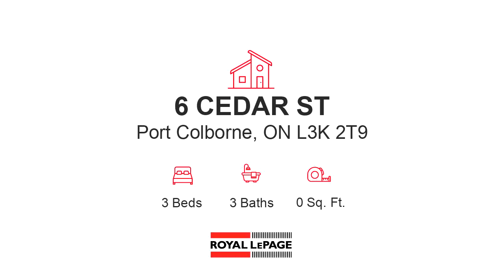New Single Family listing for sale found at 6 CEDAR ST, Port Colborne, ON L3K 2T9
An Impressive, Modern And Fully Updated Home In One Of Port Colborne's Prestigious Enclaves. Lake Erie Is One The Rise At The Top Of The Street. If The Lake Nautical Life Beckons You, This Home Is For You. Walk Out Your Door And Within Minutes You Are Walking Beside The Lake. The Area Is Replete With Walking And And Cycling Trails. Launch Or Moore Your Boat Minutes Away At The Marina Or The Public Boat Launch. This Home Is Located On The Upper Part Of Cedar

Bedrooms: 3
Bathrooms: 3
Square Feet: 0
Price: $959,900

MLS ID: X5225527